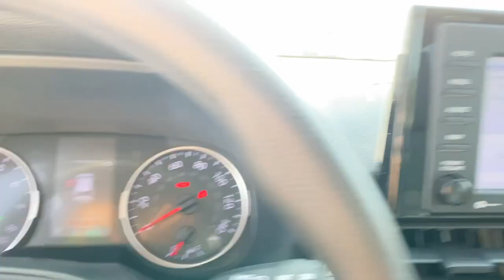2021 Toyota RAV4 Lewisville, Dallas, Carrollton, Richardson, TX PW136168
Silver Sky Metallic Used 2021 Toyota RAV4 XLE available in 1547 S. Stemmons Freeway, Lewisville, Texas at Lone Star Toyota. Servicing the Lewisville, Dallas, Carrolton, Richardson, TX. area.

1547 S. Stemmons Fwy

Black w/Fabric Seat Trim Apple CarPlay/Android Auto Exterior Parking Camera Rear Front dual zone A/C Steering wheel mounted audio controls.brbrSilver Sky Metallic 2021 Toyota RAV4 XLE 4D Sport Utility 8-Speed Automatic 2.5L 4-Cylinder DOHC Dual VVT-ibrbrPriced below KBB Fair Purchase Price! 28/35 City/Highway MPG Recent Arrival!brbrCertified. Toyota Certified Used Vehicles Details:brbr  * Warranty Deductible: $0br  * Vehicle Historybr  * Powertrain Limited Warranty: 84 Month/100000 Mile (whichever comes first) from TCUV purchase datebr  * Transferable Warrantybr  * Limited Warranty: 12 Month/12000 Mile (whichever comes first) from TCUV purchase datebr  * 160 Point Inspectionbr  * Roadside Assistancebr  * Limited Comprehensive Warranty: 12 Month/12000 Mile (whichever comes first) from certified purchase date. Roadside Assistance for 7 Year / 100000 MilebrbrbrCARFAX One-Owner. Clean CARFAX.brbrbrKBB Fair Market Range High: $31635 KBB Fair Market Range Low: $28156